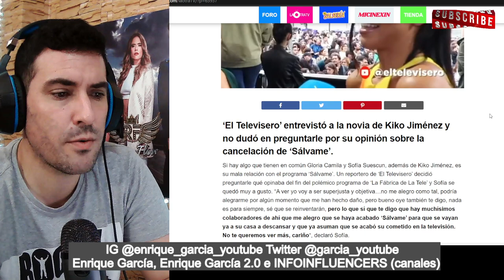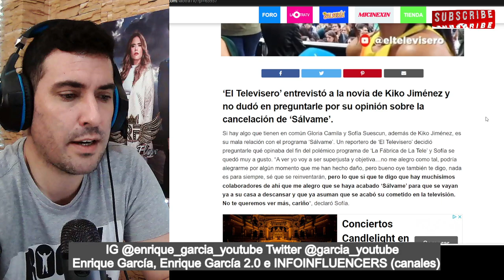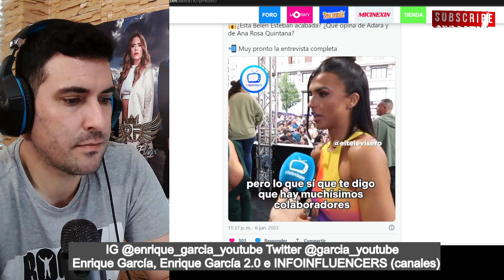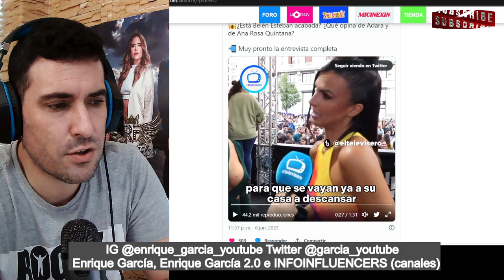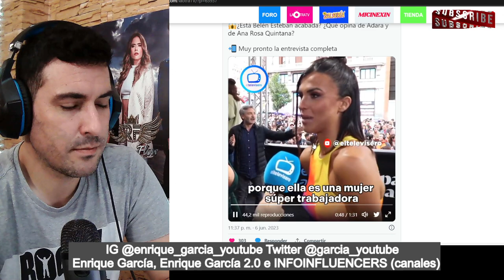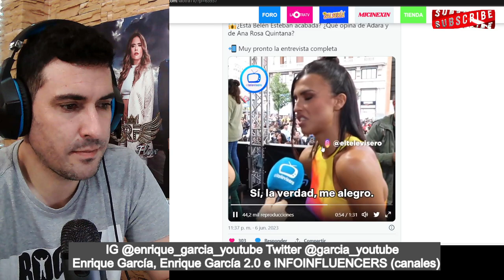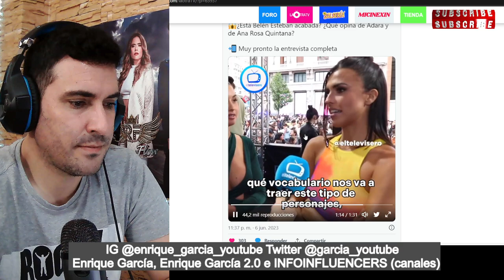Sofía Suescún SE DESPACHA sobre el CIERRE de Sálvame, tras el DAÑO que SUFRIÓ por ellos